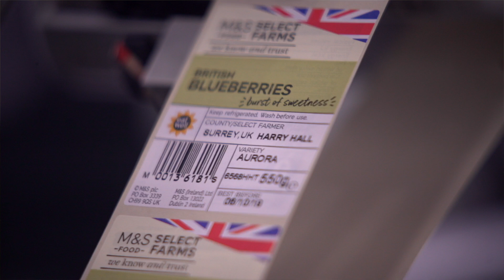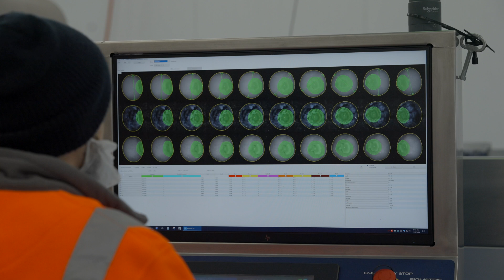HHP Automated Blueberry Picking and Packing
The UK market consumes around 60,000 tonnes of blueberries annually, with approximately 6,000 tonnes grown locally. Hall Hunter alone produces around 2,000 tonnes of blueberries in 2024. Traditionally, all blueberries at Hall Hunter have been hand-picked, and this practice will largely continue. However, change is on the horizon with the introduction of the Harvy 500 mechanical blueberry picker from Fine Field.

The Harvy 500 is the only machine of its kind in the UK, capable of picking up to 500 kg of blueberries per hour. Once harvested, the berries are transported to the packing area where another new autonomous machine comes into play. The Elifab, an AI-driven grading and packing machine, swiftly sorts the blueberries, removing any unripe or damaged ones and fruit that doesn't meet Hall Hunter's premium standards.